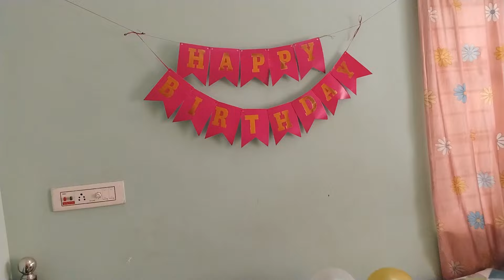সবাই পুরোটা দেখবে কিনা জানিনা কিন্তু আশা করি সবার ভালো লাগবে,অর্কের birthday সকাল থেকে রাত#birthday